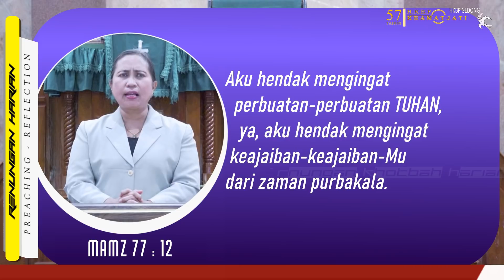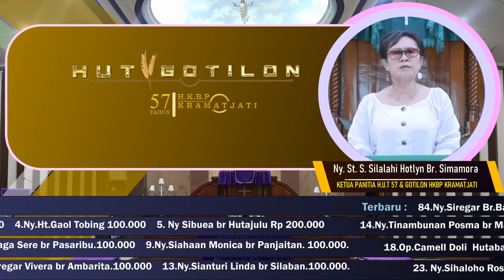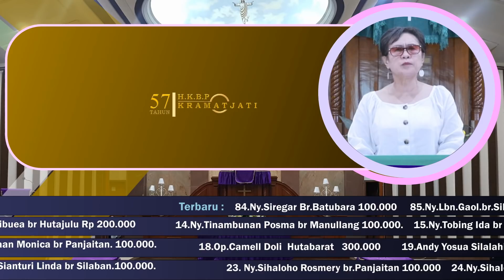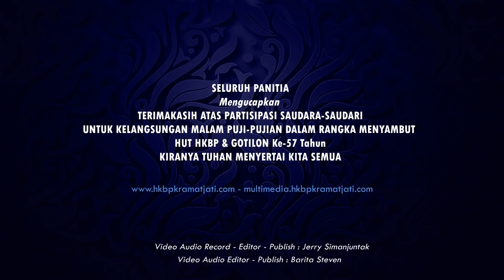Renungan 23 Okt 2021 - Pdt Dr Anna Vera Br Pangaribuan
Renungan Ahir Pekan 23 Okt 2021 - Pdt Dr Anna Vera Br Pangaribuan
hkbp kramatjati

youtube hkbp kramatjati

hkbp,, hkbp kramatjati, hkbp gedong
sound hkbp
ibadah minggu batak
ibadah naposo kramatjati
20 oktober 1964
18 oktober 1964
ulang tahun kramatjati
renungan terbaru,
renungan hkbp,
renungan kotbah harian,

Site_Official :
hkbp kramatjati

Site Official  :
hkbp_kramat_jati

di Kelola Multimedia H-KramatJati Sejak 2012